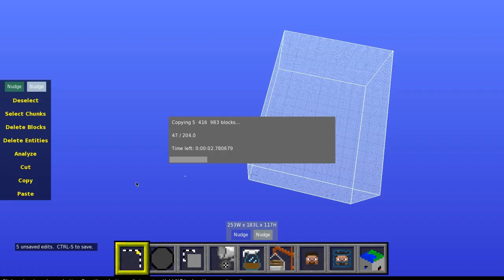Minecraft - Making Mountains - Speedbuild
Working on a new map. Just doing some custom terrain befor I start building the town.